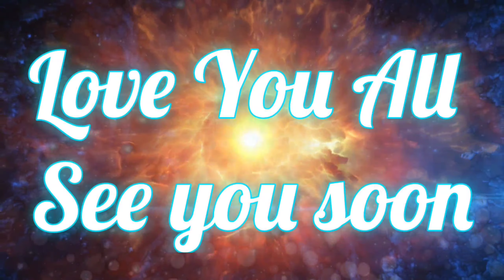Local Road of Lalbag || Murshidabad || Indian Highway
বন্ধুরা আমাদের দ্বিতীয় আরো একটি চ্যানেল আছে, যেখানে আমরা আঁকা সংক্রান্ত ভিডিও পোস্ট করি । তোমরা যদি আঁকা পছন্দ করো তাহলে নিচের ইউটউব চ্যানেলের লিংক এ ক্লিক করে দেখতে পারো।

বন্ধুরা আমাদের আরো একটি চ্যানেল আছে, যেখানে আমরা রান্না সংক্রান্ত ভিডিও পোস্ট করি । তোমরা যদি রান্নার ভিডিও পছন্দ করো তাহলে নিচের ইউটউব চ্যানেলের লিংক এ ক্লিক করে দেখতে পারো। ওখানে তোমরা নিত্যনতুন রান্না শিখতেও পারবে ।